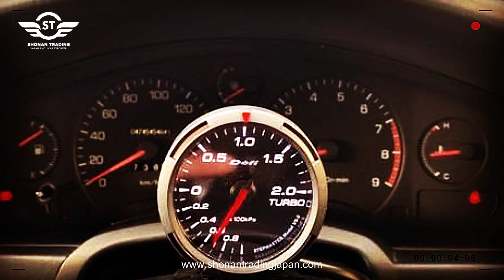Toyota MR2 | ABS - Driver Airbag - Power Steering - Power Windows | 1997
🔵𝗦𝗽𝗲𝗰𝗶𝗳𝗶𝗰𝗮𝘁𝗶𝗼𝗻
✅𝗖𝗵𝗮𝘀𝘀𝗶𝘀 -
✅𝗘𝗾𝘂𝗶𝗽𝗺𝗲𝗻𝘁𝘀 - ABS - Driver Airbag - Power Steering - Power Windows
✅𝗬𝗲𝗮𝗿 - 1997
✅𝗧𝗿𝗮𝗻𝘀 - Manual
✅𝗖𝗖 - 2,000 CC
✅𝗠𝗶𝗹𝗲𝗮𝗴𝗲 - 76,000 KM
✅𝗙𝘂𝗲𝗹 - Petrol
✅𝗖𝗼𝗹𝗼𝘂𝗿 - Yellow

👉Available Stock
👉BOOK NOW